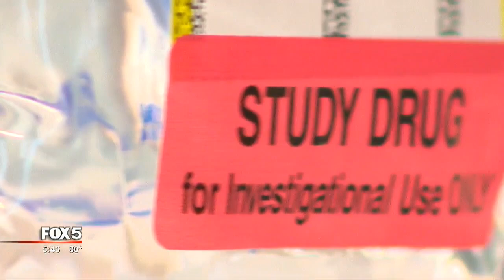Facing cancer, Georgia woman volunteers to test experimental treatments